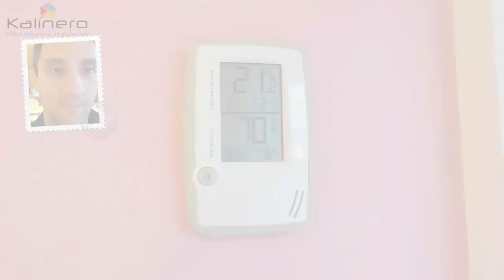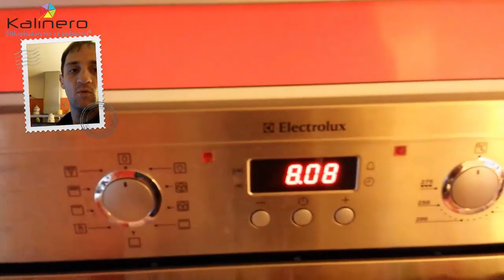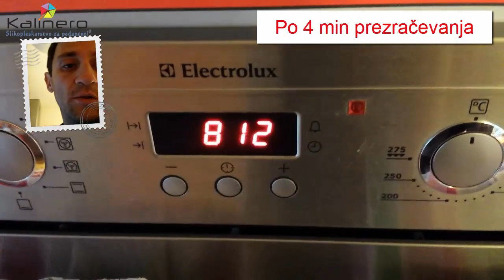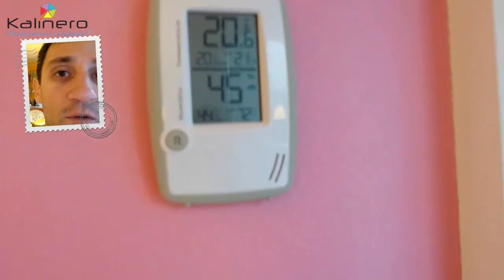Kako pravilno prezračevati?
Če se vsako jutro zbudite ob zarošenih oknih, potem je to glavni pokazatelj, da imate v prostorih prekomerno vlago. Dolgotrajna izpostavljenost vlagi pa vodi k nastanku plesni.

Prvi in najenostavnejši ukrep je, da vlago odpravljate s prezračevanjem. V kolikor nimate vgrajenega prezračevalnega sistema, se je potrebno navaditi na ročno prezračevanje.

Ker pa z nepravilnim prezračevanjem lahko še poslabšamo stanje,  v kratkem filmčku prikazujem, kako se sam vsakodnevno lotim te naloge.

V videu uporabljam merilnik vlage, ki ga sam vsem priporočam. Za nekih 25 eur, boste dobili najprimernejši vlagomer, ki se mi je v praksi še najbolje obnesel.